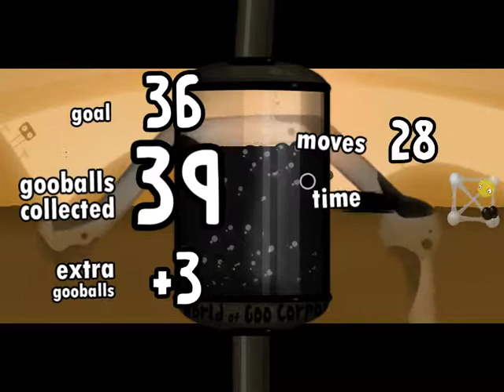World of Goo Gameplay | C03-05